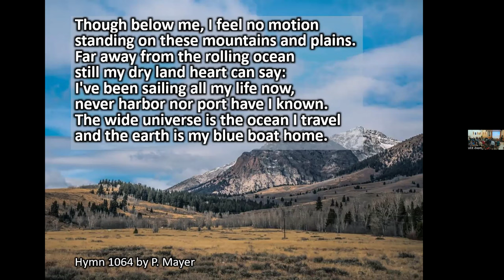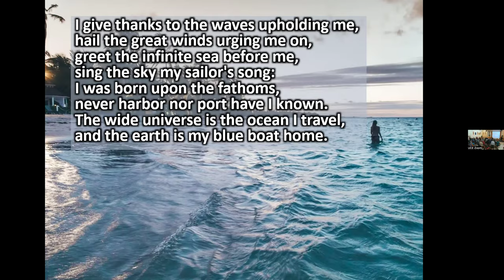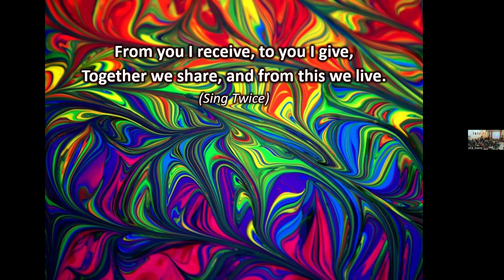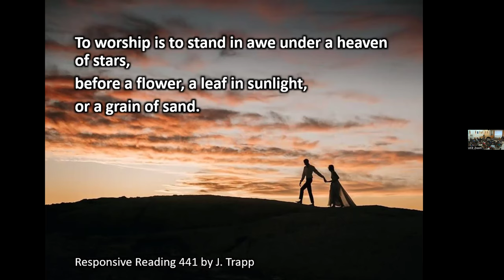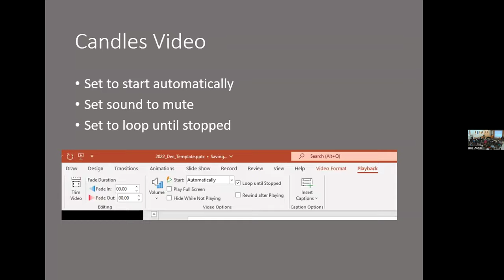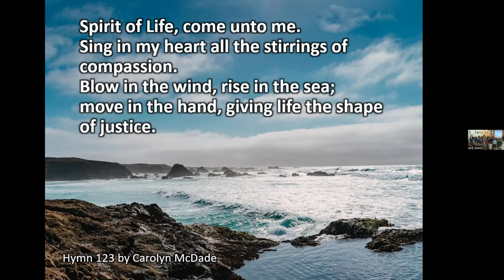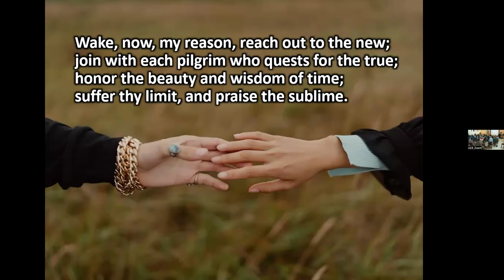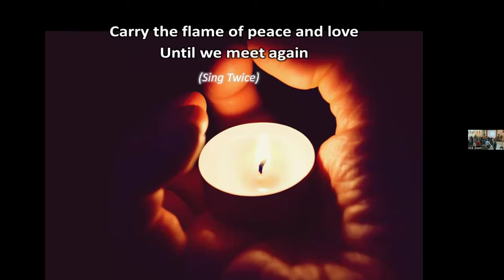Welcome Back, Brian October 20, 2024. Brian Kiely, R. Morrison.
Welcome Back, Brian.
October 20, 2024Revs Brian Kiely and Rosemary Morrison
Service  Leader:  Susan Ruttan

Prelude
Welcome
Announcements
Opening Words
Land Acknowledgement
Chalice Lighting
Hymn #1064 Blue Boat Home
Reading – Thanks be for these
Sharing our Abundance – Camp Fyrefly
 From you I receive
Official welcome – Rev. Rosemary
Brian sermon
Susan reflection
Responsive reading: #441 To Worship
Candles of Care and Connection
Hymn #123 Spirit of LIfe (seated)
Thank you’s
Hymn #298 Wake now my senses
Extinguish the Chalice -